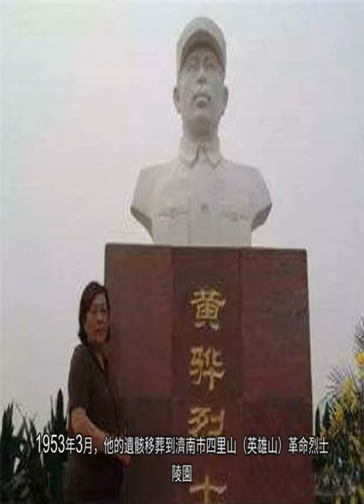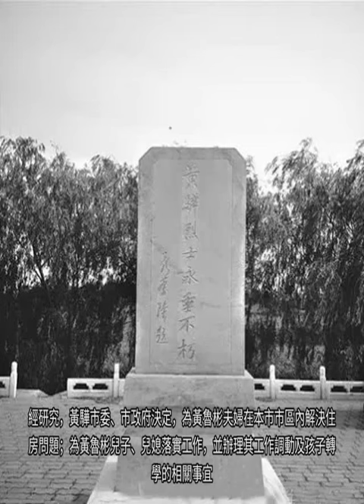15歲參加革命，32歲犧牲，用他名字命名一座城市！